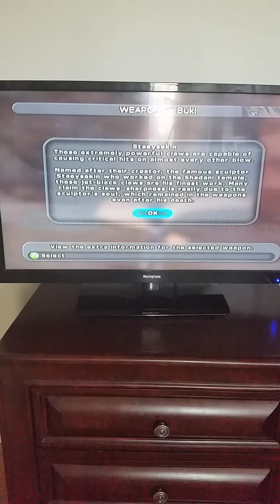Sudeki Let's Play Part 40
Part 40 of a Let's Play of Sudeki (a mature-rated, Anime-Inspired video game created by Climax Studios).